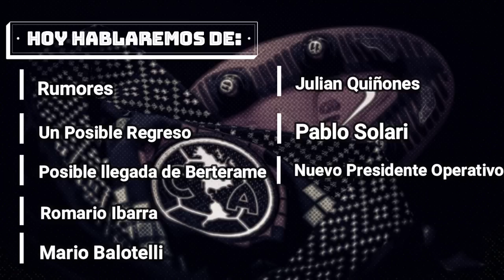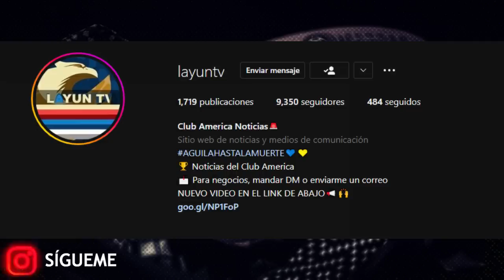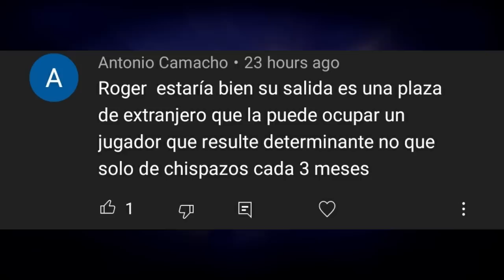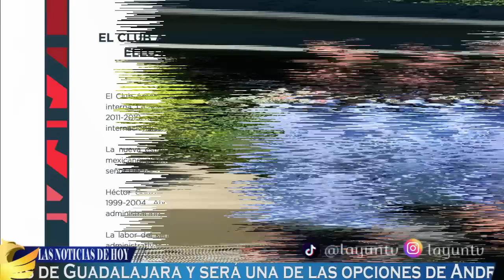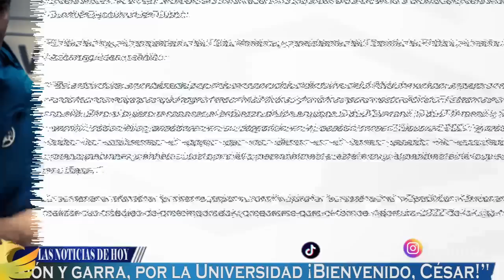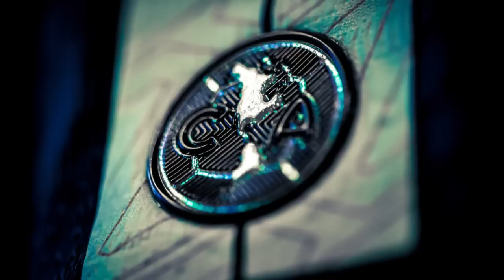¿REGRESA AL AME GIOVANI?😳🔥 ¿BALLOTELLI COMO POSIBLE REFUERZO?🦅 BAJAS Y ALTAS APERTURA 2022✅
¿REGRESA AL AME GIOVANI?😳🔥 ¿BALLOTELLI COMO POSIBLE REFUERZO?🦅 TODO SOBRE BAJAS Y ALTAS APERTURA 2022✅

▷¡VIDEO RECIENTE!

0:00 Intro
0:24 Temas
1:02 Redes
1:11 Grupos
1:33 Trivia
2:26 Cambios en la Directiva
3:23 Nuevo Presidente Operativo
6:28 Morrison Palma
7:49 El Regreso de
9:57 German Berterame
10:43 Romario Ibarra
11:15 Balotelli
12:13 Julian Quiñones
12:34 Pablo Solari